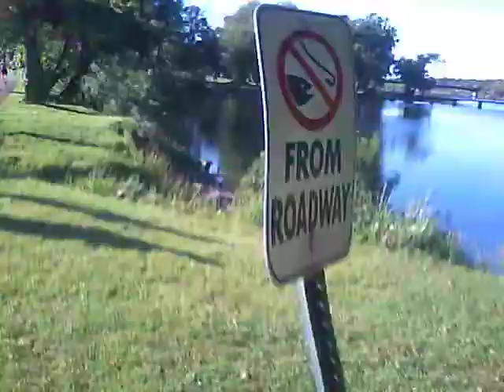Peapod Mad to the Bone IV Half Madness Half-Marathon - Batavia, IL - Sunday - 8-28-11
John V. Karavitis   I used a mini DV video camera to record my participation in the fourth annual Peapod Mad to the Bone Half Marathon.  For whatever reason, whether the battery died or the video camera can only record 2 gigs of video (which it shouldn't, it can take an 8 gig mini SD card), I only recorded 1:24 of the 2:09:40 in which I ran the half marathon.  (Edit:  I'm pretty sure the battery died.)

All in all, my performance was okay, considering the fact that I've been more focused on the 5K distance this summer more than anything else.  I hit the 6 mile mark in exactly 57 minutes, which, given the fact that I crossed the start line 2 or 3 minutes into the race, means that I can cover 10K in just under an hour, which makes me happy.  In fact, up until the 6.5 mile mark, once the crowd got settled, NO ONE was able to pass me by, "I" was the one passing people.  However, given that I have not focused on long-distance running this summer, I started alternating running with walking at the 6.5 mile mark.  (The beeps that you hear in this vid clip are my Gymboss run-walk interval timer, which I ignored until the 6.5 mile mark.)  At the 9-Mile mark, I was still averaging just a few seconds over a 9-minute mile.  Additionally, the course is FULL of ups and downs, this HAD to have affected my total time.

The last 45 minutes of my run was along a paved bike trail, right up to the Finish Line.  I'm sorry I didn't capture it on video.

All in all a reasonably well-run event, except for the time that some runners almost got run over by a van at an intersection (vid clip time mark 1:09:50 to 1:09:56).  Batavia police and the race coordinators need to get more volunteers and police manning the intersections!

I hope you enjoy this vid clip.  My future racing vid clips will be with a Go Pro HERO video camera (I hope!).

John V. Karavitis, John Karavitis, Karavitis

Check out "Buffalo Grove Stampede 2011 5K and 10K races - Buffalo Grove, IL - Sunday - 9-4-11"